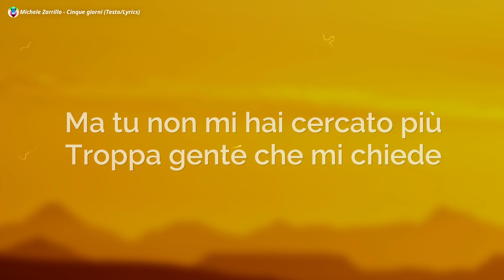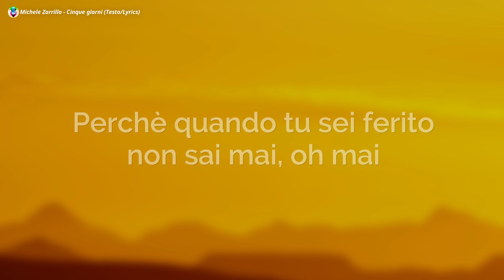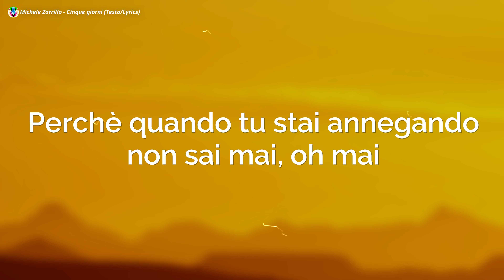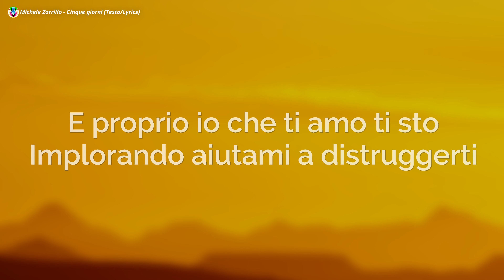Michele Zarrillo - Cinque giorni (Testo/Lyrics)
Michele Zarrillo - Cinque giorni (Testo)
Michele Zarrillo
Cinque giorni